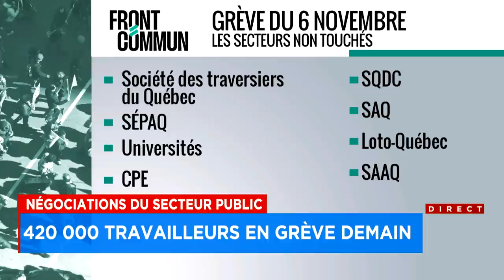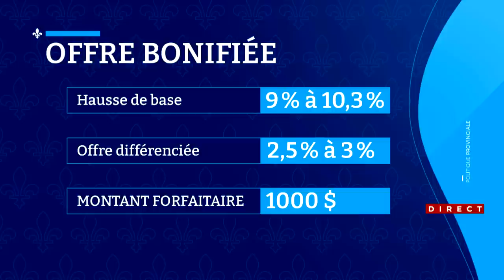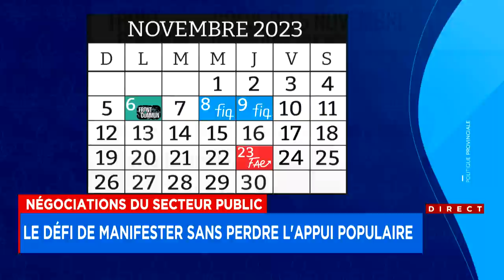Grève du 6 novembre: à quoi s’attendre? - Entrevue